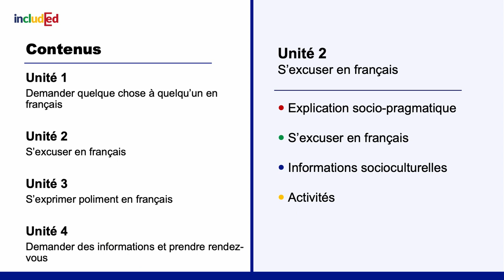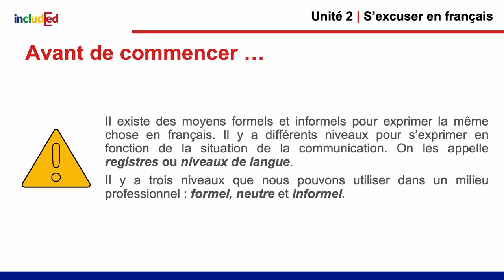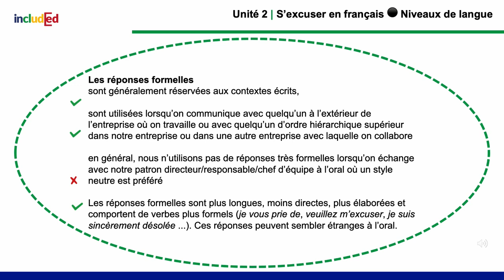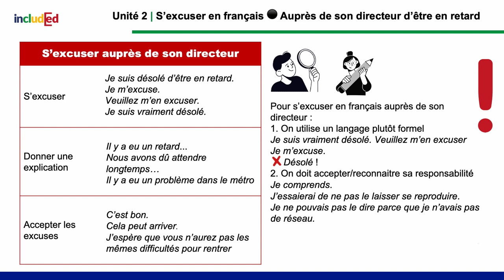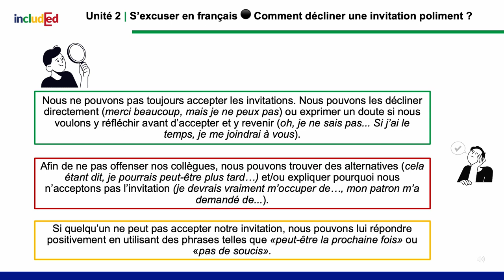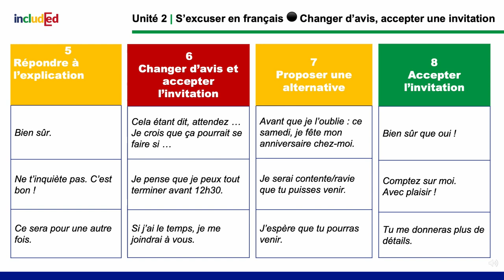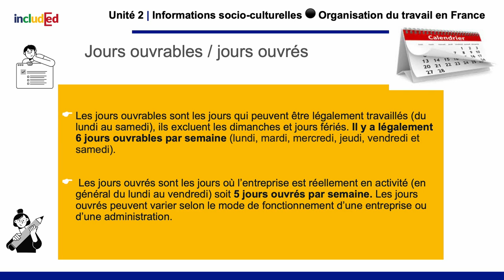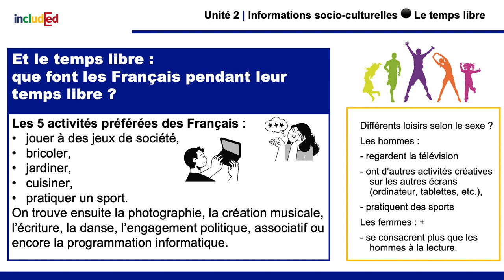Unité 2 : S’excuser en français.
_*Je suis désolée d’être en retard._* Dans cette unité, vous apprendrez à vous excuser en français : que dire si vous êtes en retard au travail, comment refuser (poliment !) une invitation et comment dire non sans offenser les autres. Vous découvrirez également les modèles de travail en France, les loisirs et les jours fériés. Allons-y!
Crédits voix à : Arij Ammar, Jade Dallet, Oceane Gauthier, Omama Haj Hussien, Effrosyni Lamprou Yoëlle Le Heno Limouei, Pourya Yahyaee, Andrea Sarmiento Ballesteros, Camille Tarrade, Freiderikos Valetopoulos
Nous remercions notre collègue Maciej Smuk pour son aide.